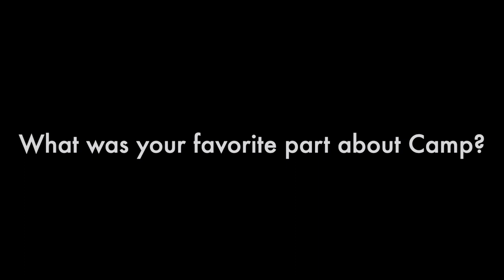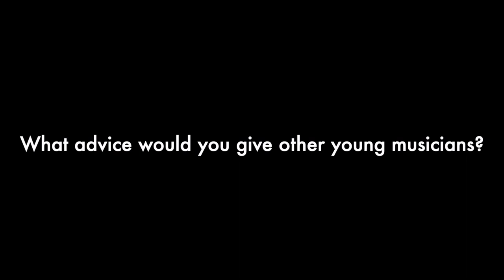2023 Compass Music Camp Reflections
Compass Music Camp is a seven day program focused on giving mid-Missouri youth the opportunity to learn, create, and perform. Camp participants will have instrument lessons, theory class, history class, sound/recording workshop, art workshop, social media workshop, song writing class, screen printing, and band rehearsal. Each day the campers will have a private concert from a local or touring artist. This program is designed for campers to experience the joy of writing and playing music from musicians in our community. We accept 20- 30 campers (8-18 years of age) and put them into 5 or 6 bands.